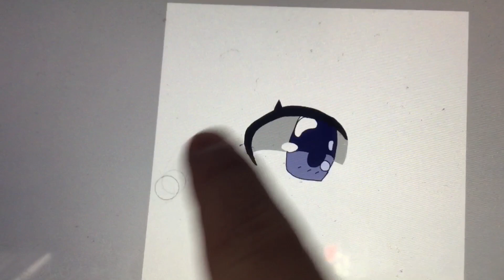Guess how old I am by how I draw eyes!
It’s kind of a glow down... but that’s fine right?!